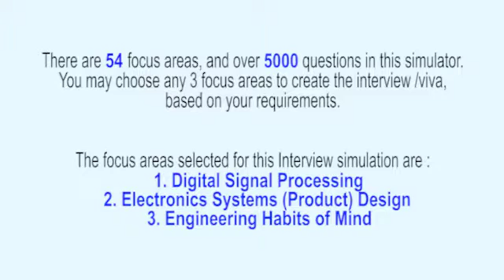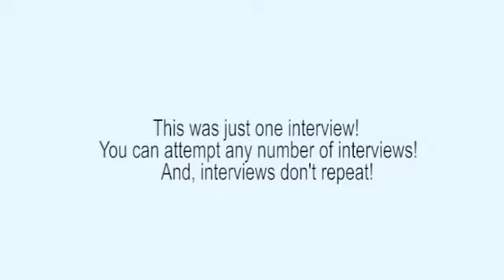Digital Signal Processing & Applications Realistic Interview, or Viva Voce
This interview (Digital Signal Processing Interview) has been extracted from the ‘Electronics & Telecommunications Engineering Interview Simulator and Trainer’ that has 54 topics and over 5200 questions embedded into the interview simulator. For example, Discrete-Time Signals and Systems, discrete time Fourier Transform, Fourier Transform Theorems, The Z-Transform, Analysis Linear Time-of Invariant System, the inverse Z-transform methods, Z- transforms properties, Frequency response of LTI system, Structures for Discrete Time Systems, Basic Structures of IIR Systems, Transposed forms, Direct and cascade form Structures for FIR Systems, Effects of Co-efficient quantization, Filter Design Techniques, Design of Discrete-Time IIR filters, Impulse invariance method, Bilinear Transformation methods, Design of FIR filters, Discrete-Fourier Transform, The Discrete-Fourier Transform, Properties of DFT, Linear Convolution using DFT, Fast Fourier Transform, FFT-Efficient Computation of DFT, Goertzel Algorithm, radix2 and radix 4 Decimation-in-Time, Decimation-in-Frequency FFT Algorithms, Architecture of DSP Processors, Harward architecture, pipelining, Multiplier-accumulator (MAC) hardware.

The Interview Simulator & Trainer helps every Electronics & Telecommunications Engineering Professional to respond meaningfully on the spot – in job interviews, viva examinations, technical presentations, client interactions etc. Want to know how it can transform your life?